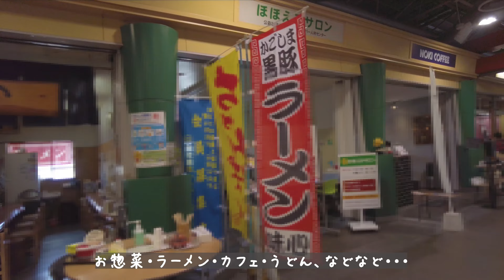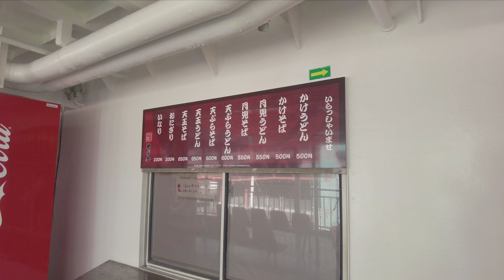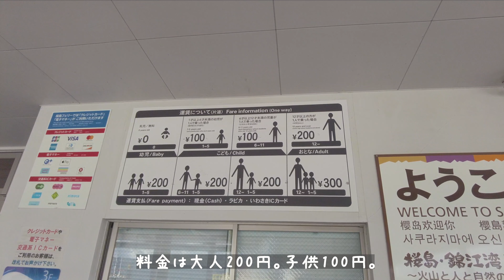徒歩での桜島フェリーの乗り方。24時間気軽に乗れる市民の味方。